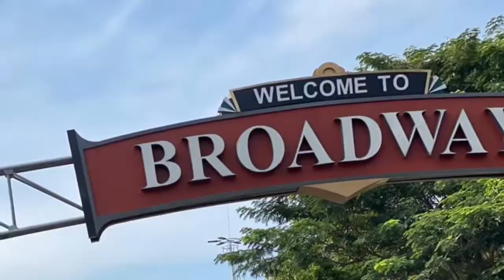Ikke Nurjanah dan Wanda Hamidah Kuat Gowes Jarak Jauh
Albert Einstein (1879 – 1955), physicist who developed the general theory of relativity